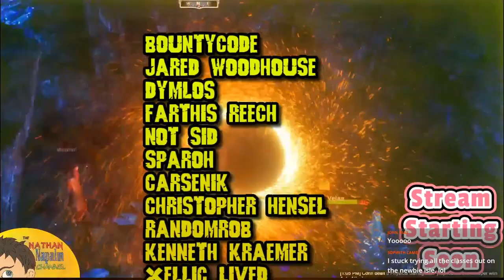Vanguard Saga of Heroes : VGO EMU : MMORPG Nostalgia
Vanguard Saga of Heroes the MMORPG by EverQuest developer and creator Brad McQuaid was never given a fair shot to the world or MMO players. The VGO EMU project has the game up and running very well, it's time for us to work together to make sure that Vanguard Saga of Heroes makes a comeback, we want to shake the data needed by the developers of VGOEMU loose from Daybreak who currently owns the Vanguard Saga of Heroes IP. Let's all play together, explore the world and enjoy the beauty of Telon and it's many creatures, dungeons, quests, diplomacy and everything it has to offer together! Join us!
Vanguard Saga of Heroes the MMORPG lost to the ages is still available thanks to a dedicated team at VGOEMU and we haven't seen what they've been up to for this MMO that was combining oldschool MMORPGs with some modern twists in a long time so let's play Vanguard Saga of Heroes. This is for the Pantheon Rise of the Fallen MMO fans out there, this is as close to Pantheon Rise of the Fallen as we can play today.  Enjoy the world of VGO and see what it has to offer. We will be continuing our adventure after the last Vanguard MMO stream. When we played Vanguard Saga of Heroes MMORPG in 2019 we were able to do many dungeons and got to a point that the content was running a little thin. Once again, I will not be using any of the cheats and want to play the MMORPG as intended. The only time I will cheat and use the commands is when I am hindered by the Emulator not being finished. I hope you will join me and enjoy as I give this Classic MMO that no longer exists in any other format another go!

If you are interested in playing Vanguard Saga of Heroes go
 to Register an account, it is free to play

To donate to the Vanguard Saga of Heroes Emulator Project to keep it alive, go

Join me as I play the MMORPG Vanguard Saga of Heroes, an MMO by the legendary Brad McQuaid of EverQuest fame. A game that shares striking similarities to Pantheon Rise of the Fallen! Join me as I group up with fellow Knights of the Napalm for a dungeon run! I hope you enjoy and if you would like to join us on this VGEMU server (the ONLY way to play Vanguard currently) here are the links you will need:

-The Nathan NAPALM.